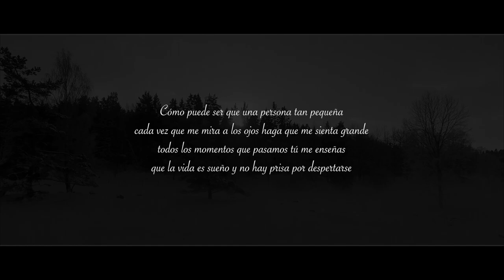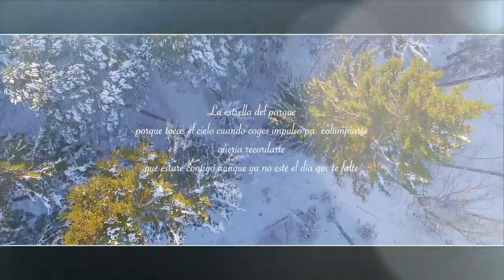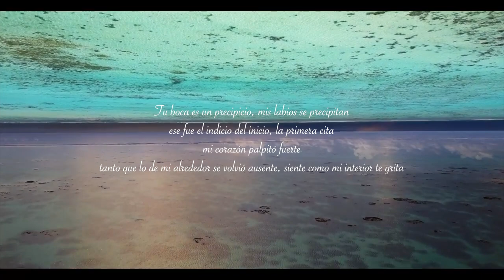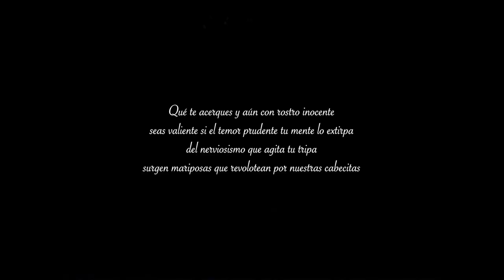PlaF - CANCIÓN DE AMOR PARA MI NOVIA Y SU HIJA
Lo más bonito.
Colmena Estudios.

LETRA:
Cómo puede ser que una persona tan pequeña

cada vez que me mira a los ojos haga que me sienta grande

todos los momentos que pasamos tú me enseñas

que la vida es sueño y no hay prisa por despertarse
Hoy sí, las 8:30 tienes que ir al cole

te esperaré sentado en el borde de un banco para cuando salgas

llevarte a la plaza

y ser yo la estatua que te mira si te giras cuando corres

8 añitos tienes, el tiempo pasa muy rápido

le quité las pilas al reloj y no hizo efecto

tú no ves defectos, vives en un mundo mágico

de mayor quiero ser como tú, a ver si crezco

Gestos de burla que me haces

peleas de almohadas, chantaje y cosquillas, hacemos las paces

escapas y para encontrarte sigo el rastro de migas que esparces

dentro del sofá que es un castillo con flautas de chocolate

La estrella del parque

porque tocas el cielo cuando coges impulso pa’ columpiarte

quería recordarte

que estaré contigo aunque ya no esté el día que te falte

Me salvaste la vida cuando dijiste “te quiero”

y has esperado un mundo para que me diese cuenta

he tirado todos los recuerdos del trastero

y he tapiado sus ventanas para abrirte la puerta

Porqué antes de ser amigos ya éramos algo

sin ni siquiera saberlo sé que pudiste notarlo

pienso en el pasado, lo nuestro fue tan inesperado

que nos encontramos sin buscarnos

Quedar en tu coche para hablar sin tener que hacerlo

porque el silencio ya lo hacía por nosotros

estar callados incómodo no llegó a serlo

con vernos ya era suficiente pa’ no acabar locos

Cerca de sobrepasar la línea de la libertad

entre la infidelidad y la infelicidad

la ansiedad se calmó con películas

que ni sé como se titulan ni me pude enterar del final

Tú escuchabas los problemas que tenía con mi ex

yo escuchaba los tuyos después, pues nos ayudamos

debe ser que estuvimos predestinados

pero nos conocimos en el momento y en el sitio equivocado

Juntos en compañía, después a escondidas

hubo sospechas y despecho de nuestras salidas

tú conducías, yo la botella vacía

con el miedo de donde darte el beso a la despedida

Tu boca es un precipicio, mis labios se precipitan

ese fue el indicio del inicio, la primera cita

mi corazón palpitó fuerte

tanto que lo de mi alrededor se volvió ausente, siente como mi interior te grita

Qué te acerques y aún con rostro inocente

seas valiente si el temor prudente tu mente lo extirpa

del nerviosismo que agita tu tripa

surgen mariposas que revolotean por nuestras cabecitas